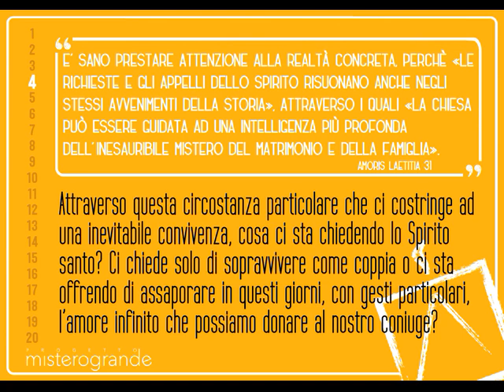Perle preziose dall'Amoris Laetitia da condividere in famiglia 4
La Commissione diocesana per la famiglia, dopo il sussidio “Farò Pasqua da te” proposto dal Vescovo Gianfranco De Luca, “che ha aiutato a scoprire che la Pasqua di Gesù è la nostra Pasqua e che in essa c’è la possibilità di entrare nel dono della vita nuova che scaturisce dalla comunione con Lui”, ha proposto una iniziativa di condivisione che segue questo percorso significativo.

In questo tempo di pandemia e nella gioia del tempo di Pasqua, grazie alla collaborazione con il progetto “Mistero Grande” e alle riflessioni di don Renzo Bonetti, si condivideranno ogni settimana, fino alla solennità di Pentecoste – con tutte le famiglie che lo desiderano – dei brevi spunti del documento del Papa “Amoris Laetitia” con un suggerimento da vivere durante questi giorni speciali.

Le clip saranno pubblicate sul sito e tutti i canali social della nostra diocesi (Facebook, Youtube, Instagram, Telegram, Twitter). Buon ascolto e buon cammino!